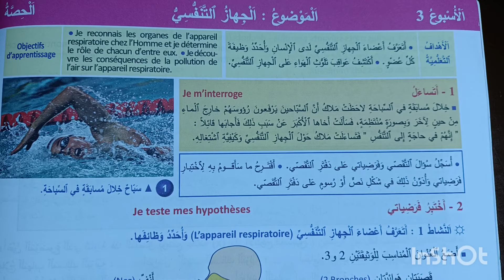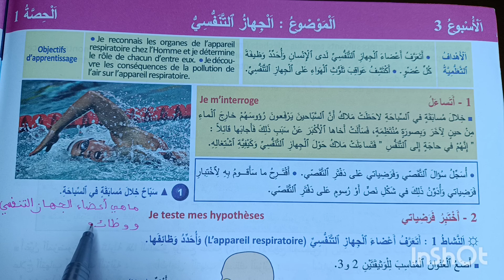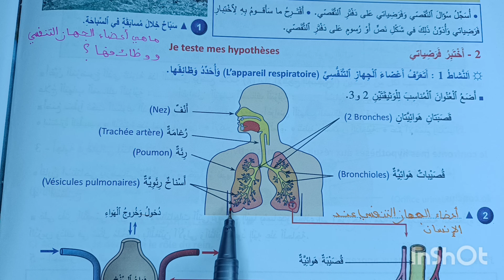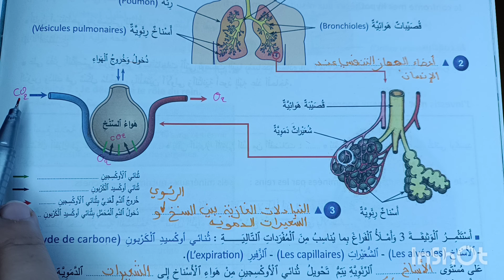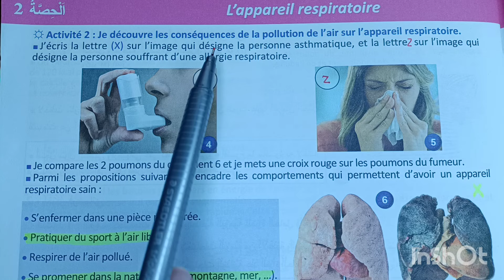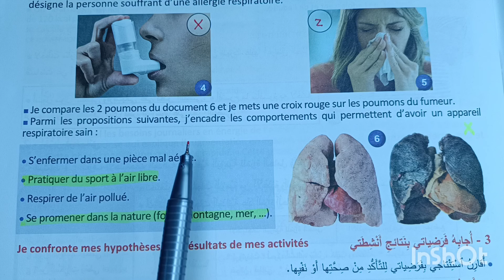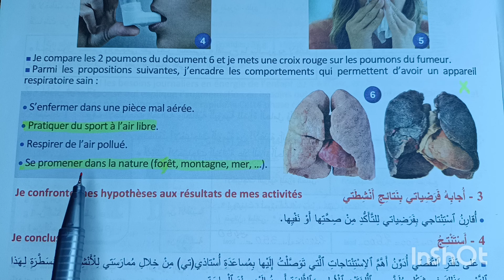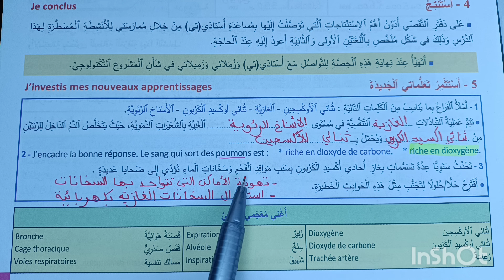الجهاز التنفسي الواضح في النشاط العلمي المستوى الخامس الصفحة 14-15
الجهاز_التنفسي الواضح-في-النشاطـالعلمي#المستوى_الخامس